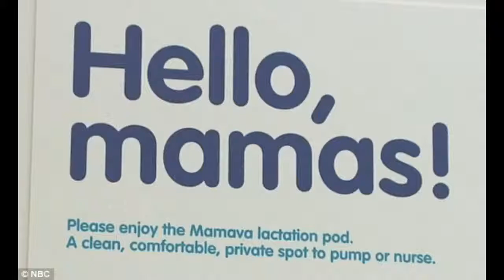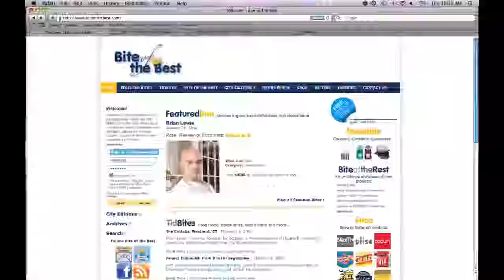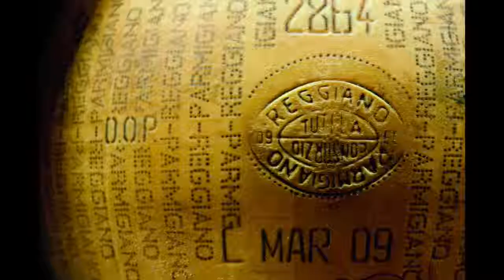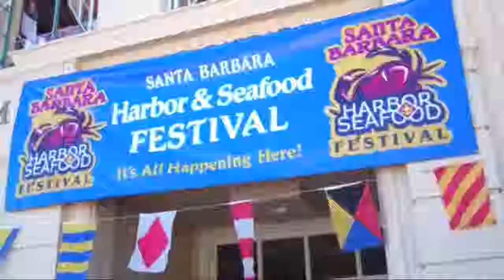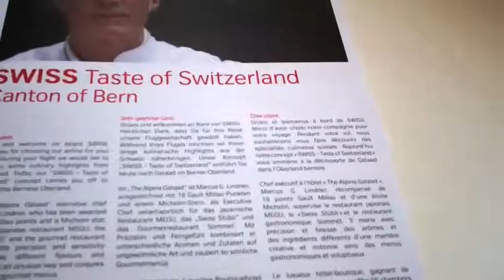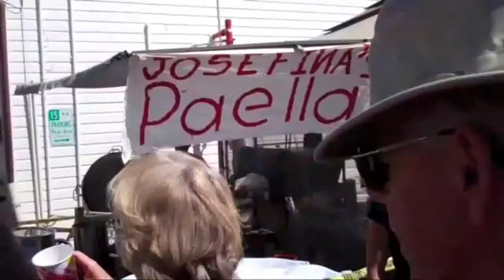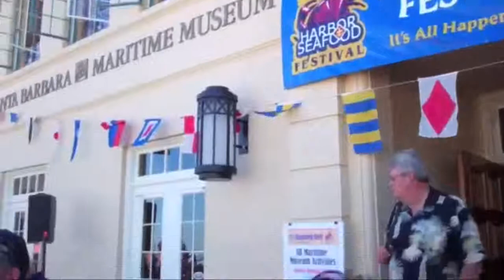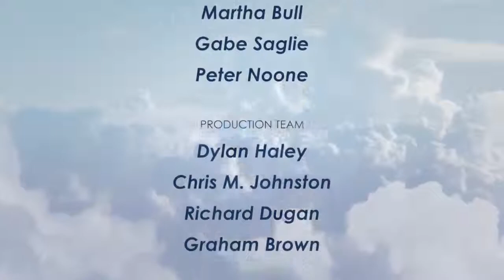Around The World - Broadcast 02/11/2016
Around the World with host Arthur von Wiesenberger and co-host Martha Bull which aired on February 11, 2016.

Following Travel News, the first destination on today's program is Northern Italy with food maven, Bonnie Tandy Lablang of Bite Of The Best Bonnie takes us to the Emilia-Romagna region where balsamic from Modena, Parmigiano Reggiano and Prosciutto di Parma rein.

Then Arthur von Wiesenberger reveals the first view of SWISS International Air Lines' new Boeing 777 300ER which arrived at Zurich airport on January 29. Also we get an insider's tour of the new First, Business and Senator lounges at Zurich airport.

Scott Steepleton explores the Chihuly Garden and Glass in Seattle. Chihuly Garden and Glass provides a look at the inspiration and influences that inform the career of artist Dale Chihuly.

We also discover which US City has been chosen as the Best in The US from Lonely Planet publications with Rebecca Warren.